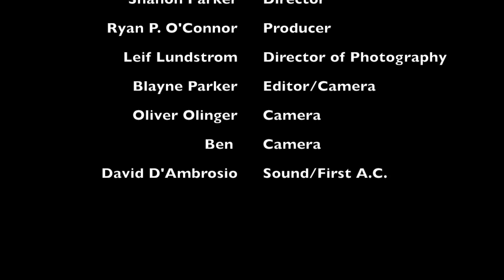Ryan's Producer : Director